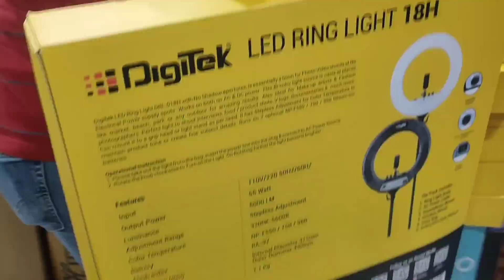Who Gifted me the Ring Light?😍